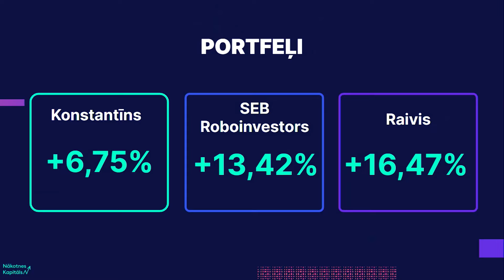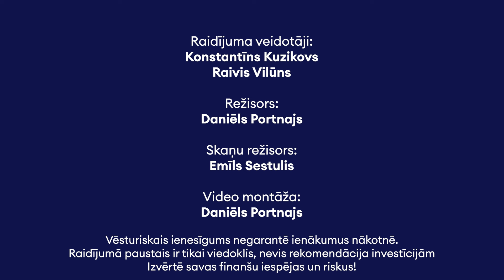Investori ir gatavi ieguldīt. Interese aug, un nauda ir, bet nav, kur! 'Nākotnes kapitāls'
Latvijas pensiju fondu nauda vairumā aizplūst uz ārzemēm, jo, kā norāda “Citadeles” meitasuzņēmuma “CBL Asset Management” vadītājs Kārlis Purgailis, Baltijā faktiski nav, kur ieguldīt. Gan tādēļ, lai nauda “nesēdētu” kontos, gan tādēļ, lai mūsu nauda strādātu Latvijas ekonomikas labā, nepieciešami jauni uzņēmumi biržās. Vienlaikus nepieciešama arī lielāka interese no sabiedrības puses par ieguldījumiem. Dati rāda, ka lēnām tas notiek.

00:00 Sākums
03:40 - Ar ko atšķiras dažādas investoru paaudzes?
06:20 - Kuri ir aktīvākie investori?
08:50 - Regulāras investīcijas ir labākais veids kā pasargāt portfeli
10:30 - Kur iegulda gados jaunākie un kādi aktīvi viņiem patīk?
14:55 - Kāds izskatās vidējais investors?
21:20 - Ko Purgailis domā par "BaltCap" afēru?
32:10 - Kāpēc pērn auga pensiju fondi?
37:55 - Kā Purgaiļa portfelim ir gājis?
47:25 - Par Baltijas un Latvjas tirgu atdzīvināšanu